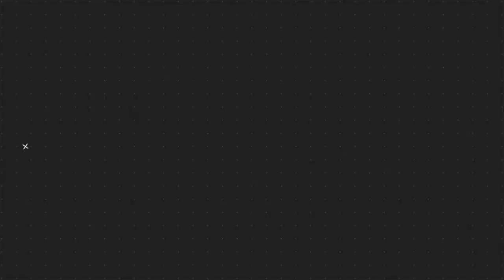WEATHER UPDATE | LATEST UPDATE SA MINOMONITOR NA POSIBLENG BAGYO NEXT WEEK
SYNOPSIS: Shear Line (Tail-end of Frontal System) affecting Palawan, Visayas, and Mindanao. Northeast Monsoon affecting Luzon.

Palawan, Visayas, and Mindanao Cloudy skies with scattered rainshowers and thunderstorms Shear Line Possible flash floods or landslides due to moderate to at times heavy rains
Batanes and Babuyan Islands Cloudy skies with rains Northeast Monsoon Possible flash floods or landslides due to moderate to at times heavy rains

DOST-PAGASA SITE
WINDY APPS
ZOOM EARTH